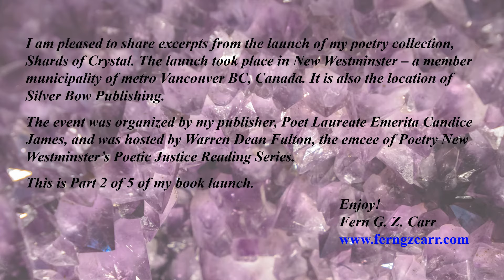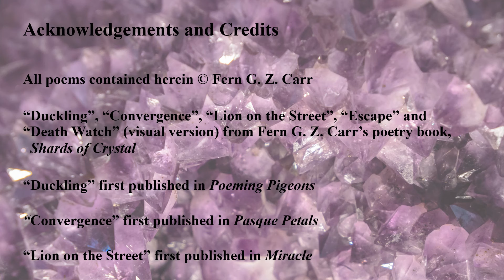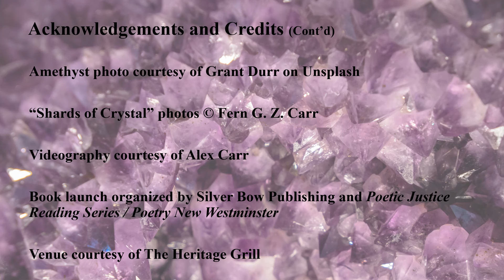Shards of Crystal Book Launch - Part 2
Fern G. Z. Carr will entertain you with excerpts from the launch of her poetry collection, Shards of Crystal, in Part 2 of this series recorded live. Shards of Crystal is sold at these sites:

CHANNEL SECTIONS
Videos
Funny
Mandarin, French, Spanish, Italian, Yiddish, and Latin
Performances
Illustrated Themed Readings
Highlights